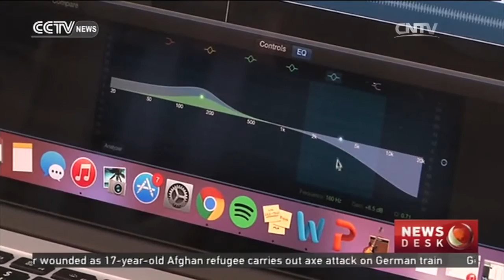Children's heart beats recorded and set to music as memento